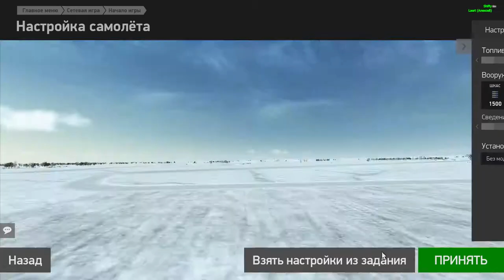Первый вылет в новой компании